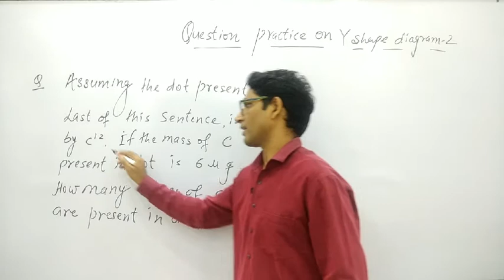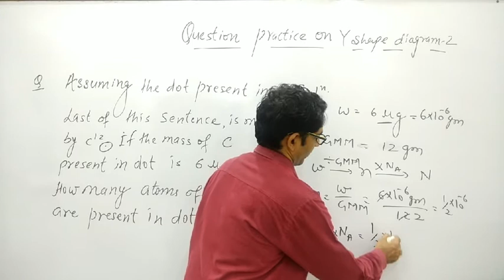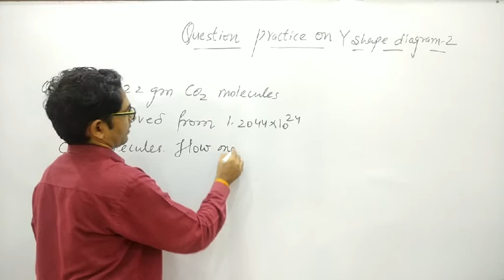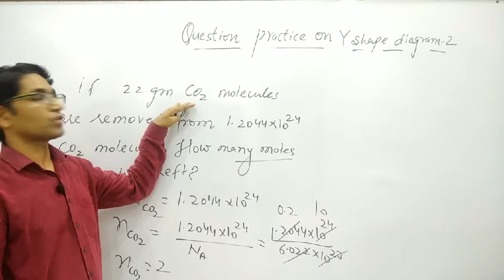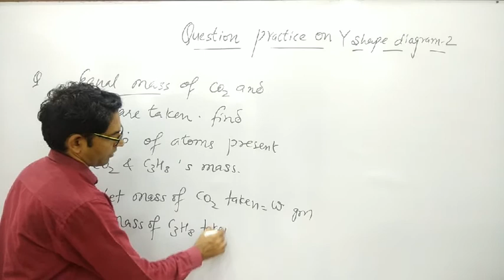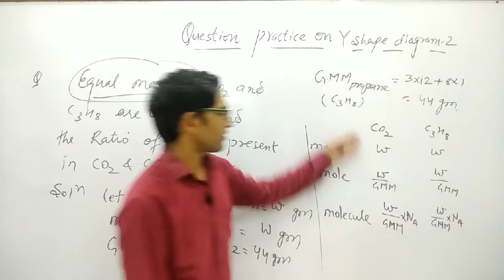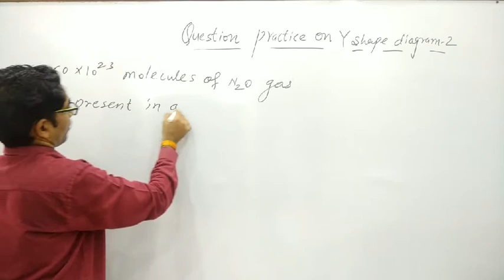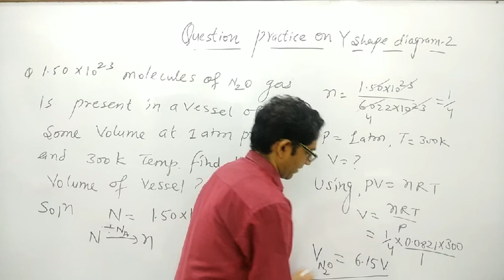MOLE CONCEPT L-7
intensive question practice on Y shaped diagram clears the concept of students.

see lecture -6 to understand the problems

atomic STRUCTURE lecture see from starting.